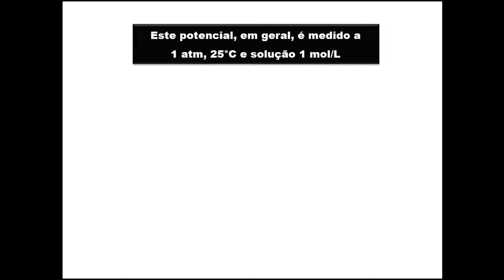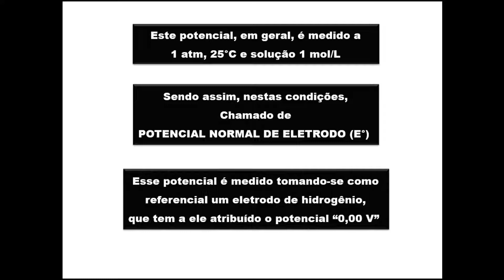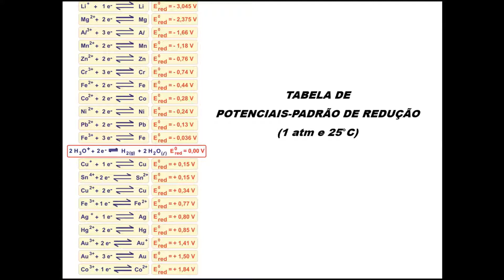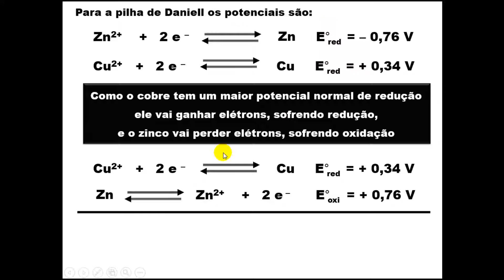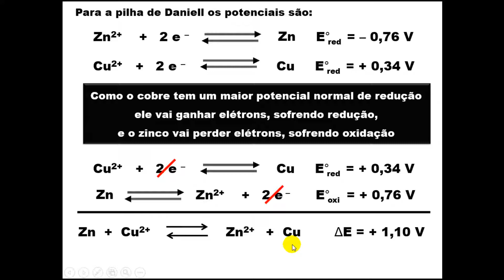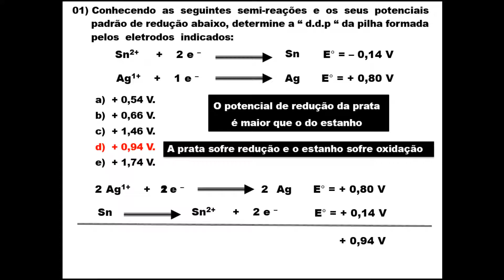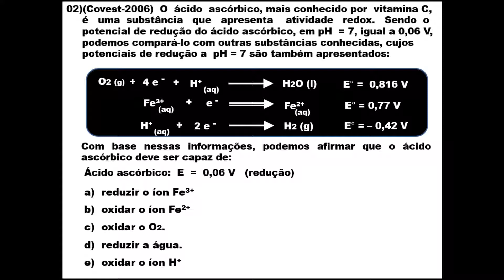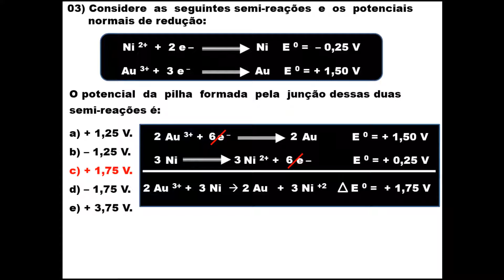Eletroquímica-parte-2-ddp de pilhas eletrolíticas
ddp pilhas eletroliticas